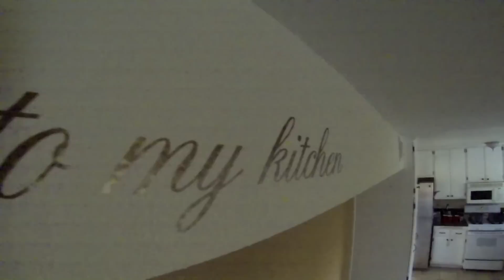Kids having fun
you don't need to spend lots of money to see kids have fun. Time with them is priceless!